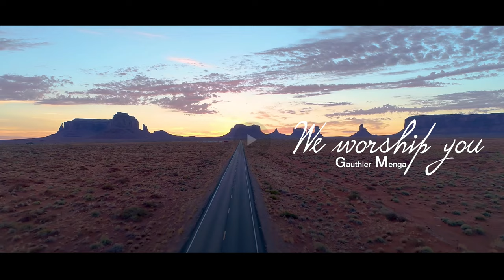Gauthier Menga- We worship you (Clip Officiel)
Gauthier Menga- We worship you